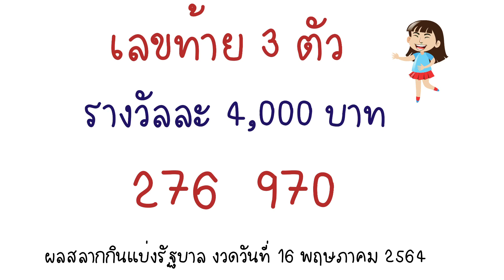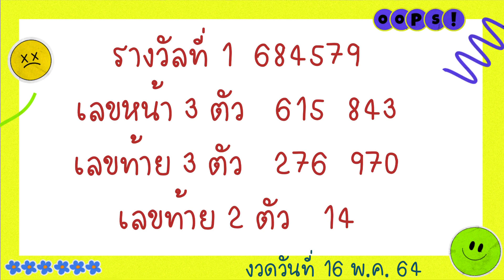ตรวจหวย 16 พฤษภาคม 2564 |หวยงวดนี้ | ตรวจสลาก 16 พฤษภาคม 64 | ตรวจลอตเตอรี่